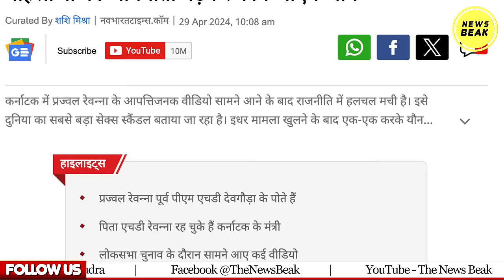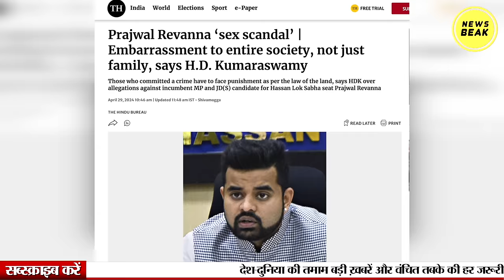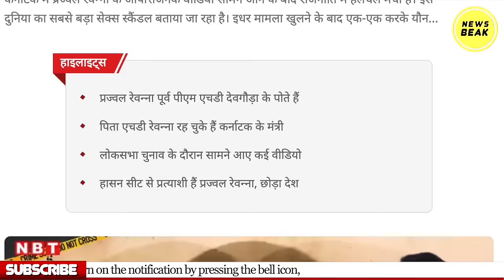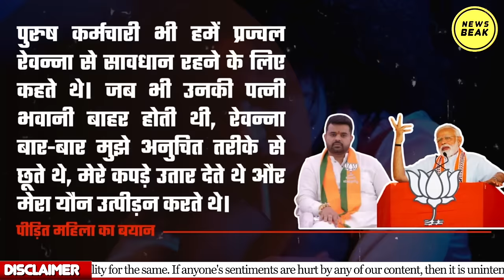पीएम Modi के सहयोगी सांसद Prajwal Revanna का सबसे बड़ा S€X स्कैंडल, 2976 वीडियो मिले।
UPI - newsbeak@yesbank